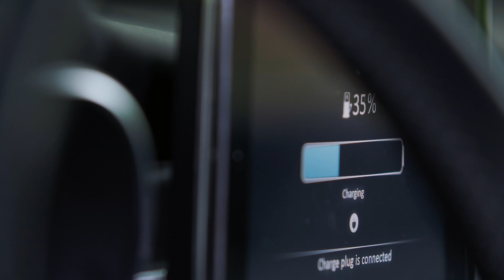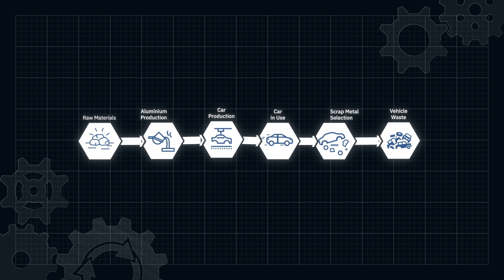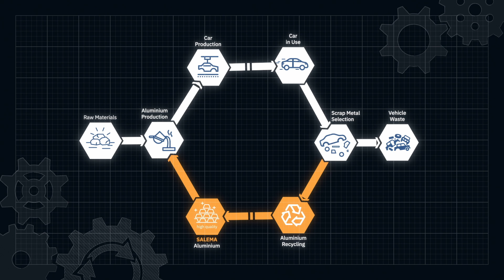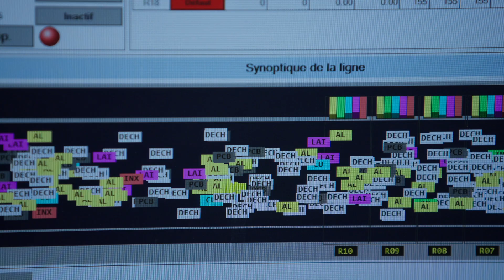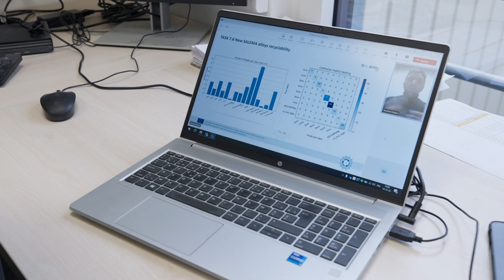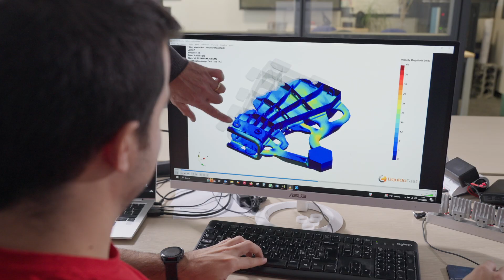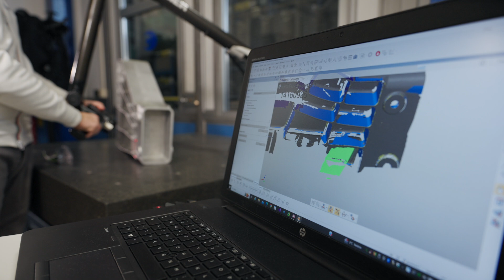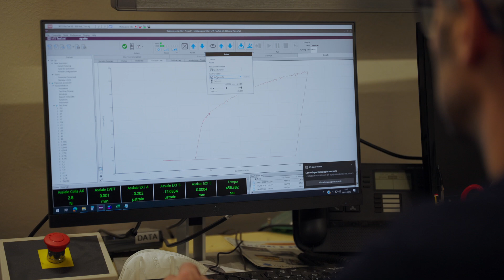Old Scrap New Alloys: Aluminium Recycling and Reducing Dependence on Critical Raw Materials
How can Europe reduce imports of criticalrawmaterials (CRM) used in high-quality aluminium alloys for automotive and related industries, while meeting increasing demand for the lightweight metal, which is key to sustainability of electricvehicles and futuremobility?

By improving recycling technology, creating new alloys using recycled aluminium or less CRM and assessing performance in automotive industry manufacturing processes, the EU-funded SALEMA project has made significant contributions to both sets of goals and also achieved
• A new algorithm for robotic sorting of aluminium scrap
• A new alloy ‘design’ approach
• New alloys suitable for industrial processes without major setup modifications
• Car parts created with the new alloys meet strength and other requirements